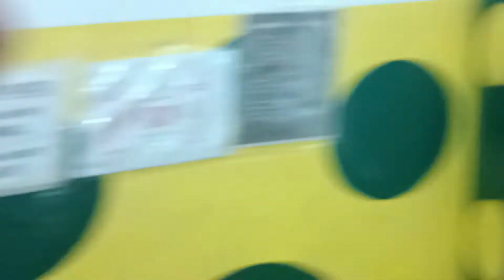Knights Reunion Game VlogNaging Pickup Game! Fumie BasketVlogs Episode 8 Part 4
Sakristan Reunion Hoops! Fumie BasketVlogs Episode 8 Part 4(Dec 30, 2021)
On IG its @tweakpcsolutionsph